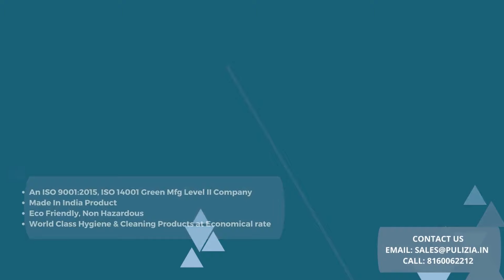Ancient dish Episode-3- FRY FAREY- Zaika Ghar Ghar ka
This show zaika Ghar Ghar Ka is a show where you can exhibit ancient dish of India. In this episode you will see how to make FRY FAREY.
If you want to participate in this show Phase 2, comment us.